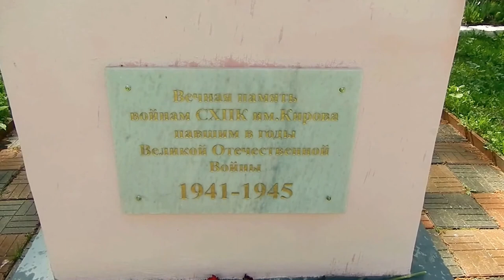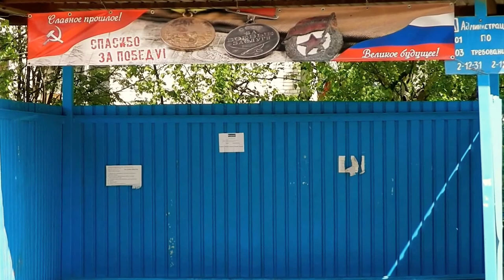Оричи 20 мая 2015 // Orichi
Orichi //  Оричи Кировской области
Мемориал бойцам Великой Отечественной войны